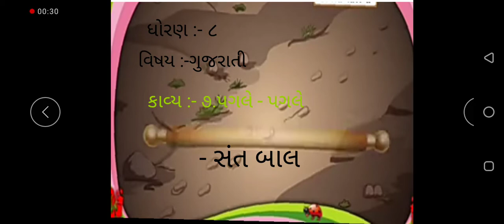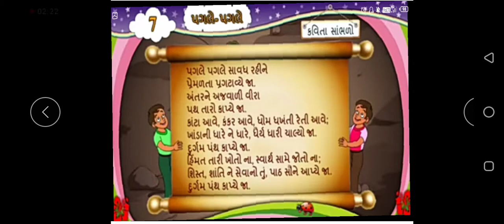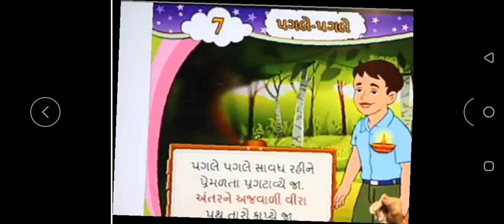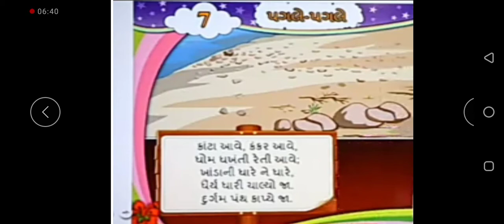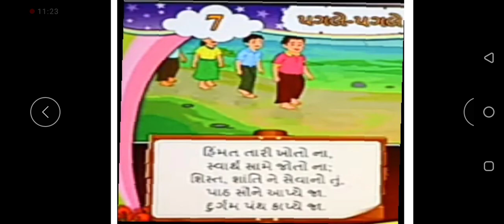Std 8 Gujarati કાવ્ય ૭ પગલે પગલે Date 8 9 2020